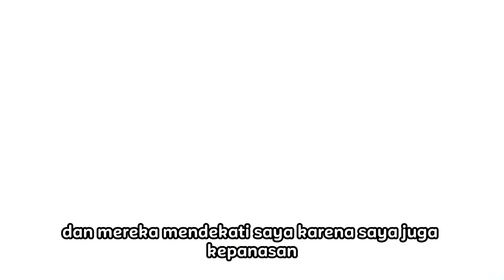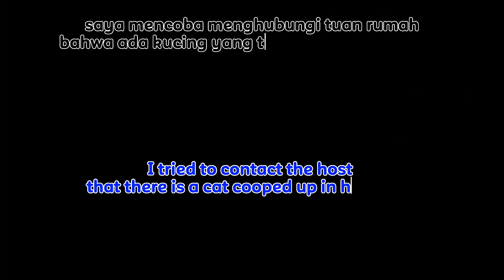Dimanakah Kucing Lucu Tuxedo? | Where is the Cute Tuxedo Cat?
Hello Cat Lovers, bertemu kembali di SabeTian Animals Channel,

Udara cukup panas membuat anak-anak kucing hanya sebentar bermain di rerumputan dan berteduh.
Hari ini kucing lucu Tuxedo tidak terlihat, apakah Tuxedo hilang?

The weather was hot enough to make the kittens only briefly play in the grass and take shelter.
Today the cute cat Tuxedo is not seen, is Tuxedo missing?

Terima kasih telah menonton video ini, jika menurut Anda video ini menghibur dan bermanfaat, silakan beri Like dan Comment, serta Share, jangan lupa juga Subscribe untuk mendapatkan informasi tentang video baru.

Thank you for watching this video, if you think this video is entertaining and useful, please like and comment, and share, don't forget to subscribe to get information about new videos.